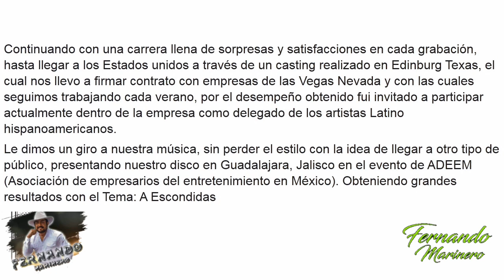Fernando Marinero "A ESCONDIDAS" VERSIÓN RECUENTO 2020 /2021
Fernando Marinero

BY TONY GONZÁLEZ
FERNANDO MARINERO
UN ARTISTA FUERA DE SERIE. 🎼🎵🎶🎙️🎤
"TRAYECTORIA ARTISTICA"
DURANTE MÁS DE TRES DECADAS 🌏
FERNANDO MARINERO DELEITANDO
A TODO SU PÚBLICO, CONTANDO CON UNA GRAN SERIE DE TEMAS DISCOGRÁFICOS... 🎼 💿
CONTANDO CON TEMAS, QUE LO HAN LLEVADO A LA CIMA 🗻 DEL ÉXITO 💿 🎼🎵🎶🎤
CON TEMAS CÓMO :WACALA DE POLLO 🐔
SAMBOMBAZO, CON LA PARTICIPACION EN LOS COROS DE NARRADORES DE TV 📺
CÓMO ARTURO RIVERA, ENRIQUE"PERRO BERMUDEZ. 🎼
CACHETE PECHITO OMBLIGO.
, LA CUMBIA DE LOS PESCADORES
EL MILLONETA CON LA. PARTICIPACIÓN
EN LA GUITARRA 🎸 DEL MAESTRO
ABEL GONZÁLEZ (EX GUITARRISTA DE CHICO CHE Y LA CRISIS) SOY UN TRUAN, SOY UN SEÑOR, NICOLASA, 16 TONELADAS,
 MAMBO LUPITA
ENTRE OTROS ÉXITOS MÁS. 🎼
LANZANDOLO ESTOS TEMAS
A NIVEL INTERNACIONAL.
EN RADIO 📻 Y TV 📺
HACIÉNDOLO GANADOR 🥇 DE.
EL KALIFFA DE ORO 🥇
EN ESTE PASADO 2020...
FUE UN AÑO SENSACIONAL A PESAR DE LO DIFÍCIL QUE SE HA VIVIDO.
REGRESA NUEVAMENTE CON MÁS FUERZA QUE NUNCA
CON EL TEMA..
"A ESCONDIDAS" DEL AUTOR
(ROBERTO BELLESTER)
CONQUISTANDO AL PÚBLICO MÁS EXIGENTE
CON UN ESTILO ÚNICO.
DANDO LA VUELTA AL. MUNDO 🌏
EN PAÍSES COMO:
CONQUISTANDO AL PÚBLICO HERMANO
DE EL CONTINENTE ASIÁTICO, AMÉRICANO
Y EUROPEO 🌏.
CON ESE TOQUE PECULIAR DE LA TUBA , ACORDEÓN.
PARA COMPLEMENTAR LA FUERZA DEL TEMA
Y LA FUERZA DEL VIDEO 📹
DEL TEMA
FERNANDO MARINERO, ES INVITADO
A LA. PANTALLA 📺 GRANDE 📽
EN LA. CATEGORÍA :CINE 📽 MÉXICANO ACCIÓN.
PARTICIPANDO EN VARIOS FILM
📽 DEL SÉPTIMO ARTE 🎨
Y ESTRENANDOSE CÓMO PRODUCTOR CINEMATOGRÁFICO 📽
PRÓXIMAMENTE SU PROPIA OBRA
"BRILLANDO EN LA OBSCURIDAD"
BAJO LA PRODUCCIÓN "MARINERO FILMS"
EN ESTE 2021 LLEGA TAMBIÉN. SU HISTORIA.
EN UN LIBRO 📙
TITULADO" NACIDO PARA SER UNA ESTRELLA 🌟
BAJO LA PLUMA 🖋 DE EL MAESTRO
ESCRITOR J. J. COCOM
TAMBIÉN SU MÁS RECIENTE PRODUCCIÓN 💿
MÚSICAL
TITULADO "DIARIO NUEVO"
DEL COMPOSITOR :LEANDRO BARRADAS
MUY PRONTO.
ESPERA TODAS ESTÁS PRIMICIAS
CON MUCHO CARIÑO Y ADMIRACIÓN
EDITAMOS ESTE PEQUEÑO VIDEO 📹
SUS AMIGOS DE DIFUSIÓN MÙSICAL1 🎶
ES UNA PEQUEÑA REMEMBRANZA.
DE TODO LO QUE SE HA LOGRADO